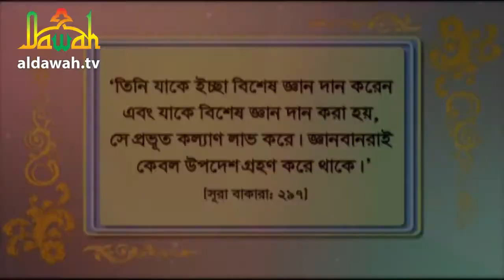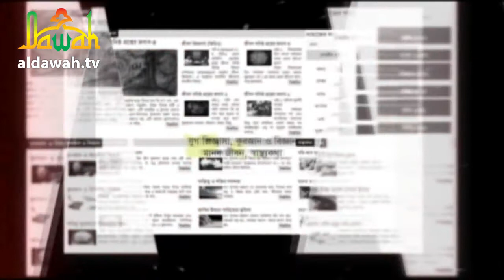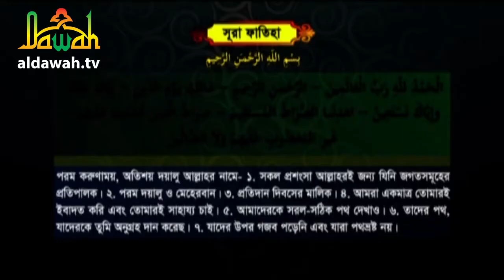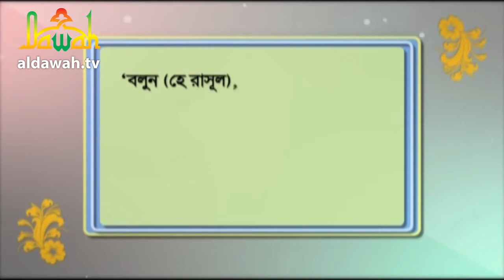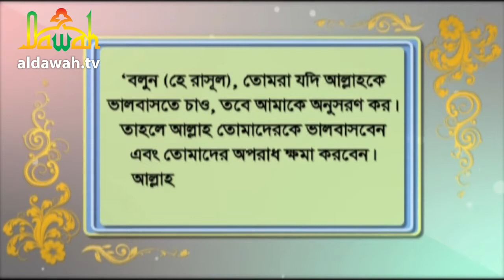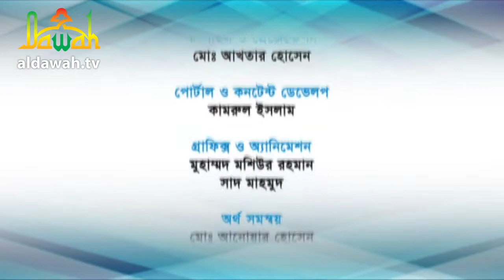Live Jibon Jiggasha║জীবন জিজ্ঞাসা-১২৭║Islamic Question & Answer║জানতে চাই ইসলামী প্রশ্নোত্তর